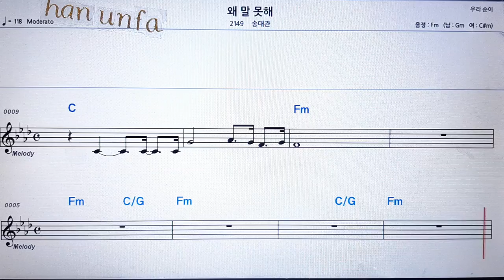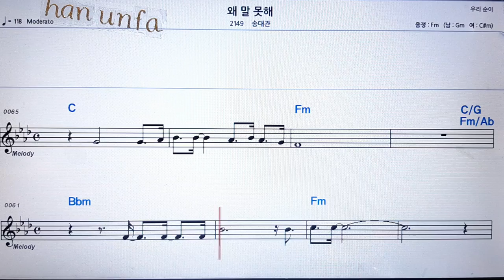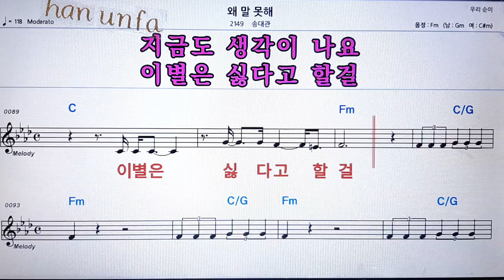왜 말못해/송대관💋노래방 반주*기타 코드 악보*가라오케💖Karaoke*Sheet Music*Chord*MR